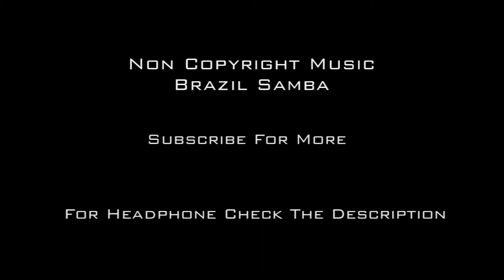Non Copyright Music | Brazil Samba